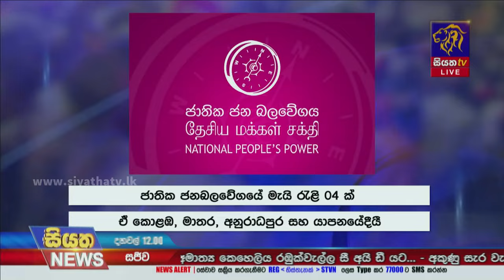කම්කරු දිනය වෙනුවෙන් හෙට රට පුරා මැයි රැලි 40ක් | Siyatha News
කම්කරු දිනය වෙනුවෙන් හෙට රට පුරා මැයි රැලි 40ක්
 | Siyatha News